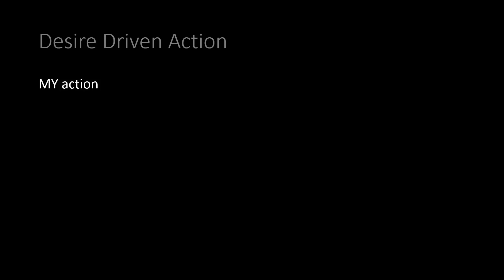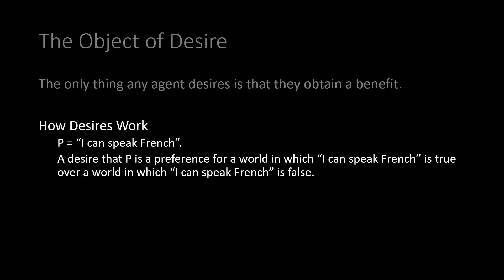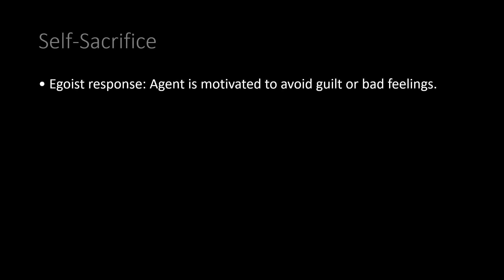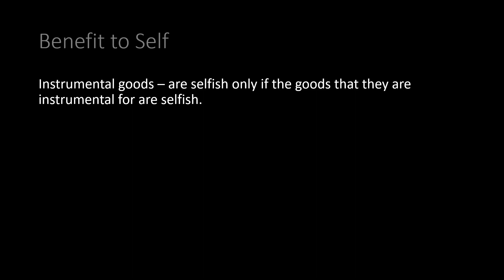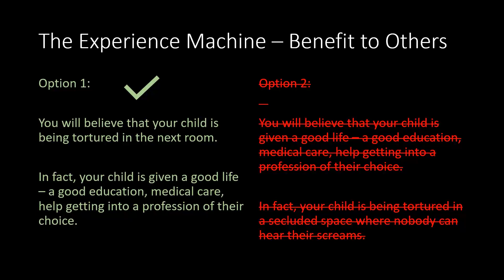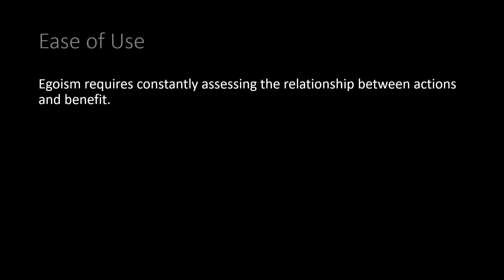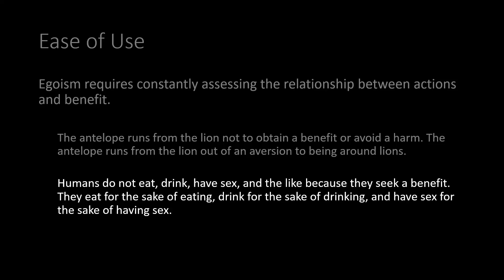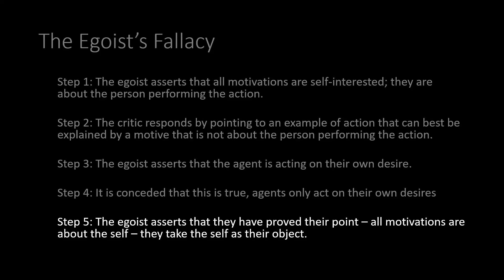Moral Psychology 02 - Egoism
Egoism is a view that is initially appealing, but it has some significant problems. It is appealing because it is close to a view that may actually be true - that all of a person's actions are motivated by that person's desires. But the fact that a person's actions are motivated by their desires does not imply that the only thing a person desires is benefits for oneself.